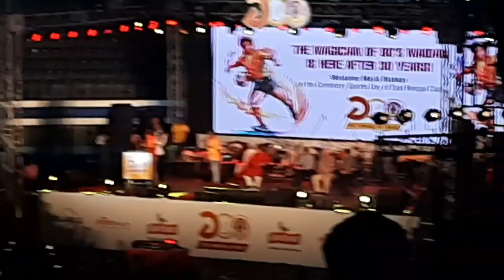Majid Baskar some words